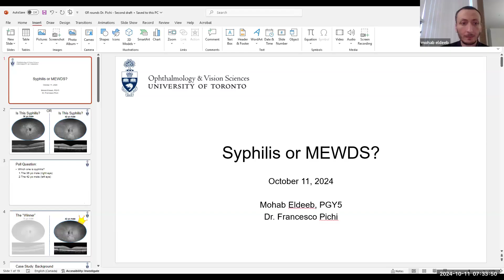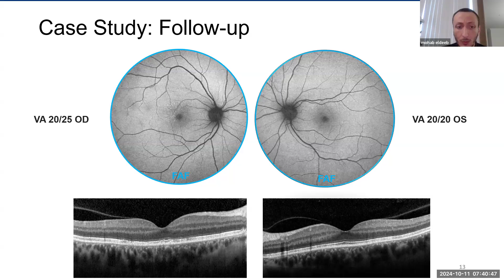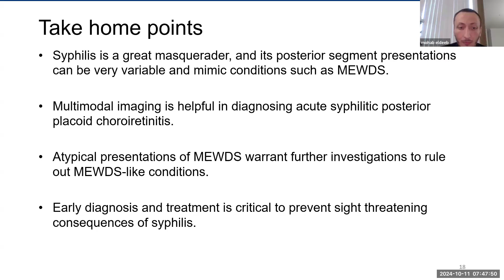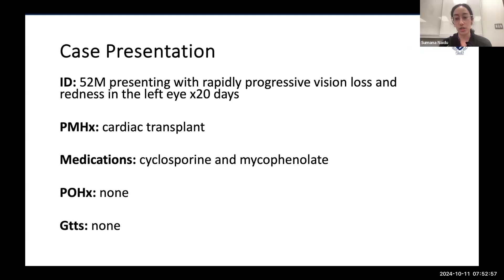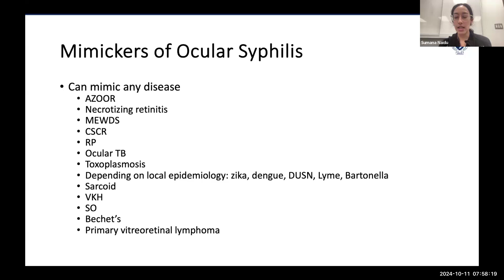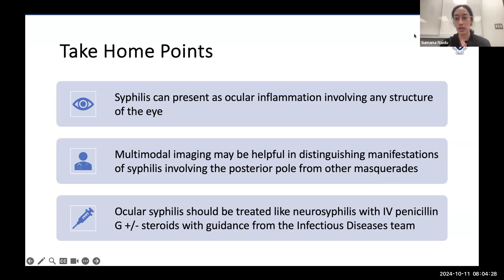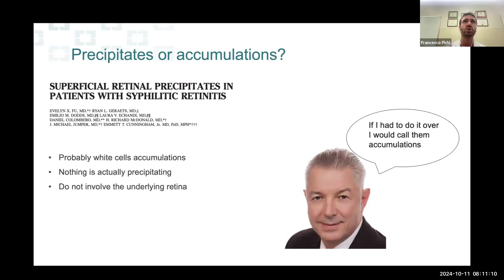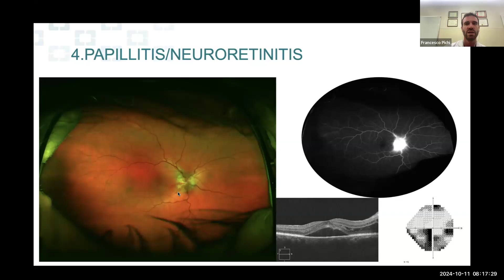20241011 DOVS UofT Grand Rounds - Syphilis – A Masquerade ball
Objectives
1. Accepting that syphilis can masquerade as any entity (inflammatory, genetic, infectious)
2. Using imaging to find patterns to suspect syphilitc uveitis
3. Tips for laboratory testing and treatment of syphilis